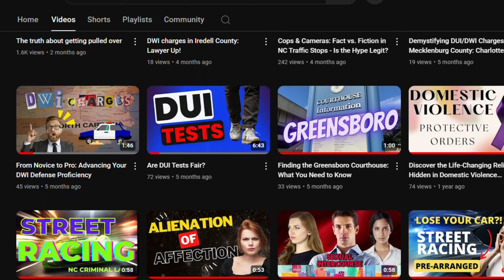How to Navigate the Judge Landscape Successfully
Learn the proper way to address the judge in the courtroom landscape. Follow these tips to ensure you show respect and adhere to courtroom norms.